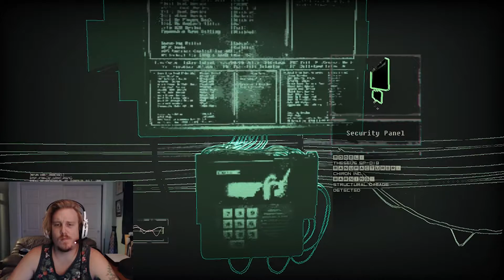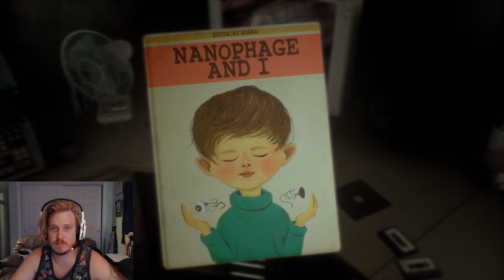Observer [SURPRISE GIRLFRIEND] - Episode 1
Bringing you the beginning to the newly released cyberpunk/horror game Observer.

Observer, a cyberpunk horror video game developed by Bloober Team and published by Aspyr for release on Linux, Microsoft Windows, OS X, PlayStation 4 and Xbox One on 15 August 2017.